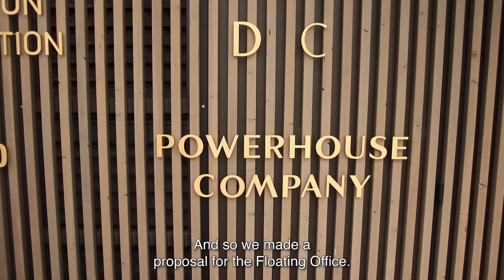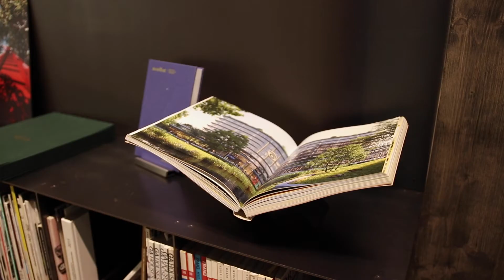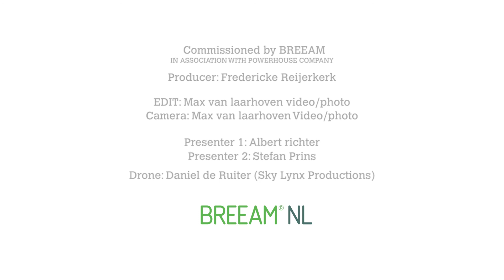Hoe BREEAM-NL is toegepast in Floating Office Rotterdam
Het is duurzaam, energieleverend én het drijft. Juist! Het nieuwe Floating Office Rotterdam (FOR). In dit innovatieve gebouw huist het internationale Climate Center on Adaptation. Maar ook de ontwerpers en ontwikkelaars van het drijvende kantoor, Powerhouse Company en RED Company, zijn ingetrokken. Architecten Stefan Prins en Albert Richters geven een rondleiding langs de duurzame details, die hebben geleid tot een vijf sterren BREEAM duurzaamheidscertificering.

In samenwerking met Max van Laarhoven en Sky Lynx.